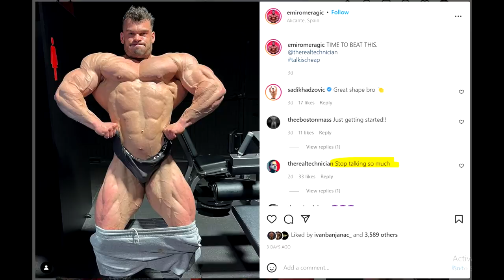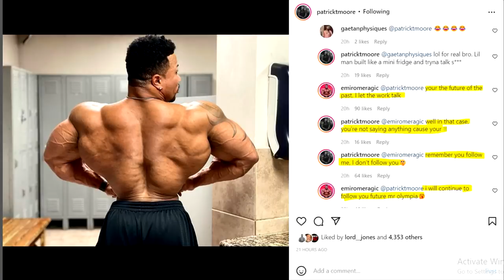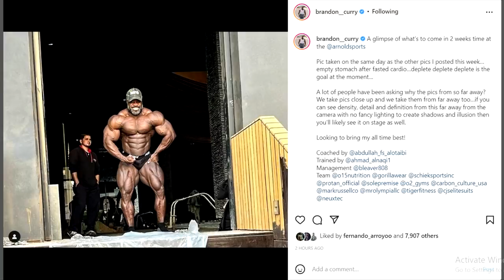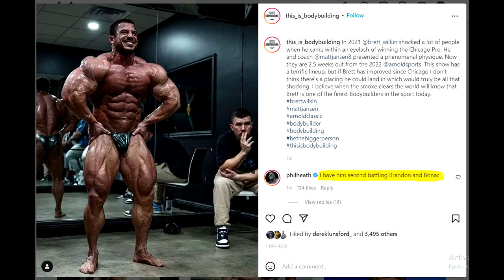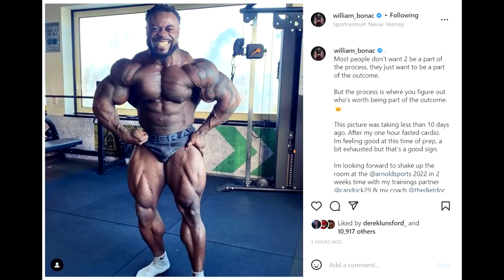Patrick Moore Drama - Deleted Comments + Brandon Curry NOW + Phil Heath's Arnold Classic Predictions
TIMESTAMPS:
00:00 - Intro
00:16 - Patrick Moore Drama
04:28 - Brandon Curry NOW
07:46 - Phil Heath's Arnold Classic Predictions
10:52 - William Bonac Lost Leg Fulness?